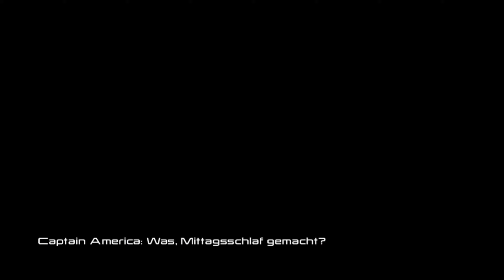LEGO MARVEL'S AVENGERS | Gameplay Walkthrough Part 12 | Ultrons Aufstieg [FULL GAME]